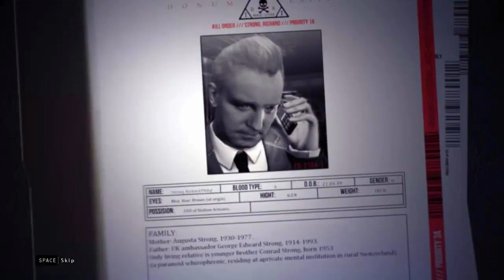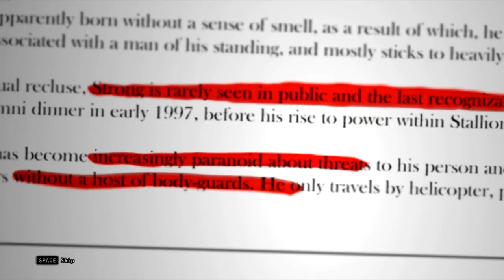Hitman Sniper Challenge in Battlefield - Intro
Hitman Sniper Challenge, soon available in Battlefield 3 :) This is only the intro, you will see actual gameplay next time. And oh, it's not a cinematic, see it more like you actually start the game...a walkthrough/let's play!